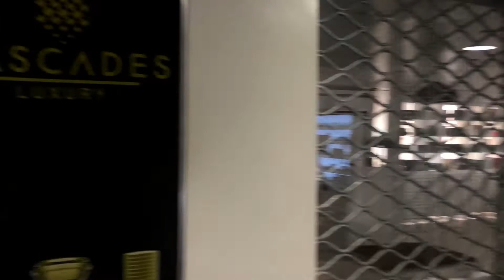VISITED A NEW ROOFTOP RESTAURANT IN LAGOS,NIGERIA ||restaurant in Lagos Episode1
Hi,  Buttercups

I visited a new rooftop restaurant in Lagos, which I bet some didn’t know they are existed..

If your looking for a good and airy place or a rooftop to chill play card this is the right place for you...

Instagram handle _ @cafedeelyontravels

FAQ
Which camera do you use?
  Canon M10 & iPhone 8plus